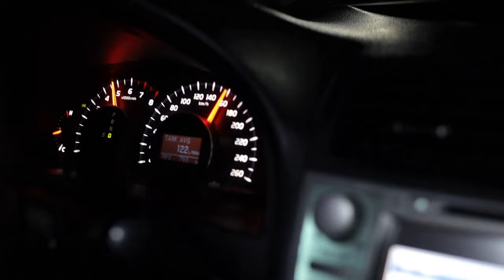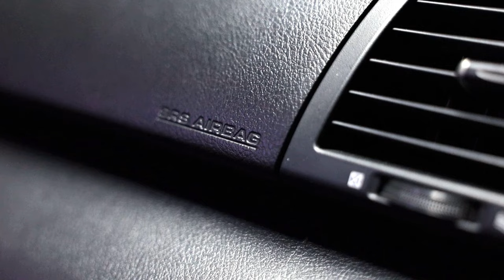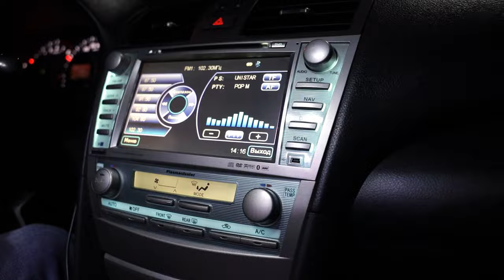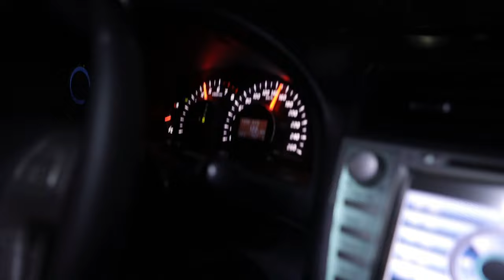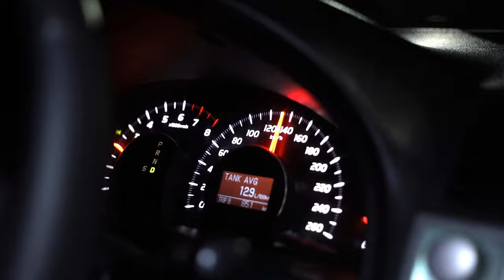Каждый хотел такую! Тойота Камри 40 / Toyota Camry 40 3.5 v6 Покупать ли в 2023?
Любой автомобиль достоин уважения!!!
Роман Юревич
Брест Беларусь